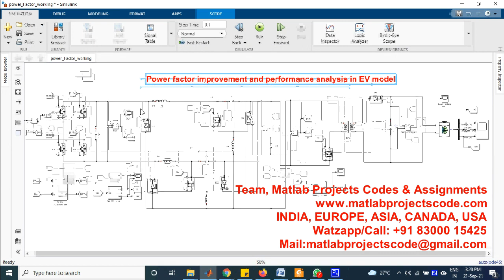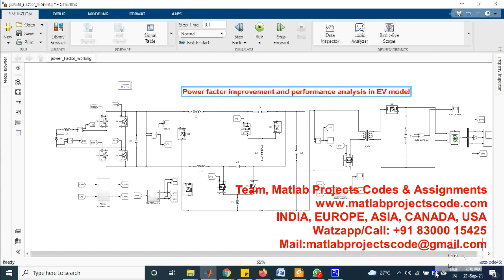Power factor improvement and performance analysis in EV model